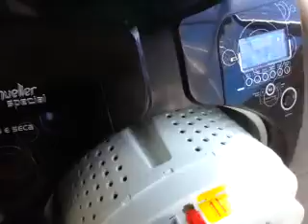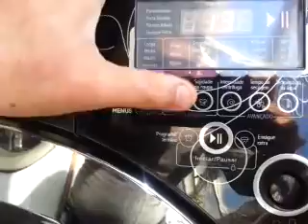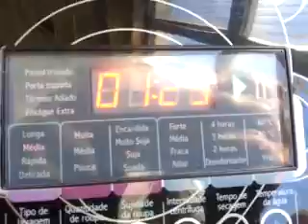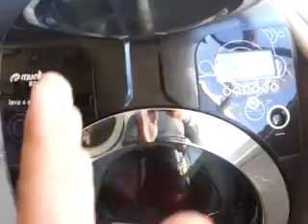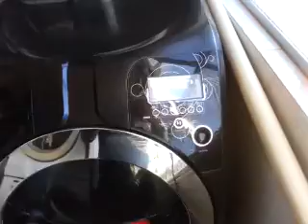Mueller Special 2 anos firme e forte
Vídeo de comemoração dos 2 anos de aniversário da lava e seca Mueller Special. Atendendo a pedidos, uma carga com roupas coloridas.

ERRATA: Mencionei, durante o vídeo, que minha secadora Mueller Solaris tem 11 anos. A informação correta é 9 anos e alguns meses Ela está quase completando 10 anos de uso intenso.